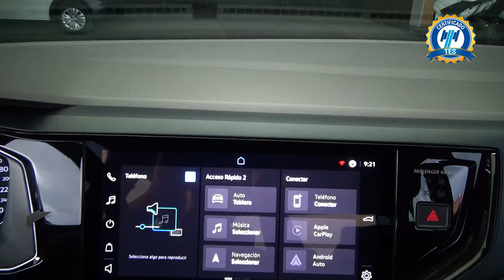Volkswagen / Virtus / 2022 - 29581